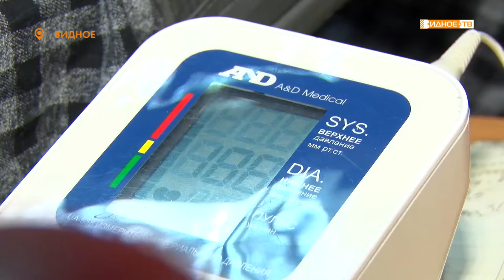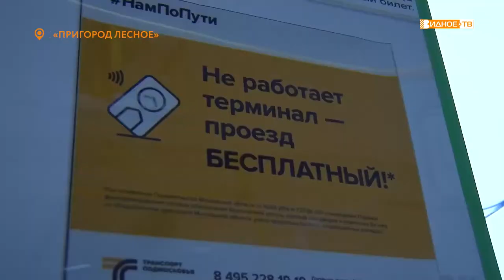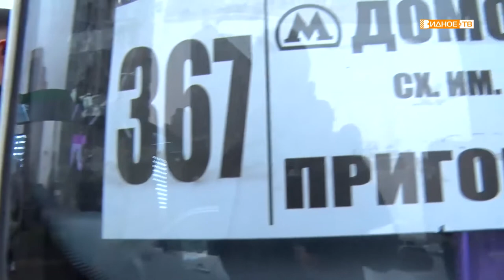Надень маску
«Бери маску, проезжай без опаски». Под таким лозунгом руководство одного из крупных перевозчиков в Ленинском городском округе решило провести акцию и раздать средства индивидуальной защиты своим пассажирам. Заодно напомнить, что проезд без маски запрещён, за несоблюдение этого правила грозит штраф. По одному из маршрутов проехала наша съёмочная группа и посмотрела, много ли оказалось тех, кто воспользовался подарком.